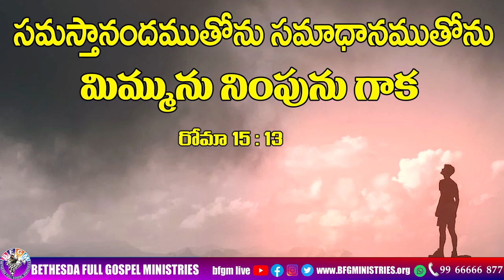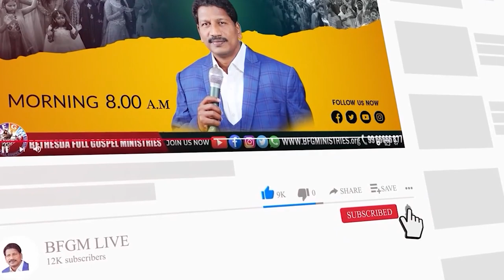Today's promise 15.03.2023 | BFGM LIVE